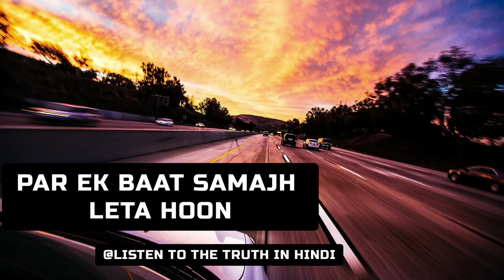Best Shayari | Kadar Khan Shayari | Mann Ki Baat | Dosti Status | 2021 | Video